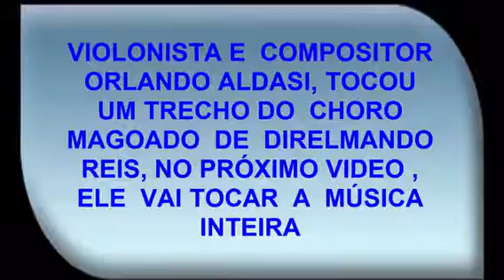Orlando Aldasi violão 7 cordas - 22 de Setembro Dia do Violão.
Será comemorado Dia 22 de Setembro o dia do Violão.
Parabéns a todos violonistas